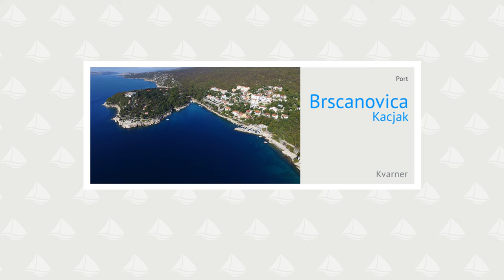Brscanovica-Kacjak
Luka Bršljanovica je na severni strani kraja Drmalj v Kvarnerju. S severne in zahodne strani luko in zaliv pred valovi ščiti rt Kačjak. Burja lahko v zalivu piha močno in otežuje vplutje in izplutj